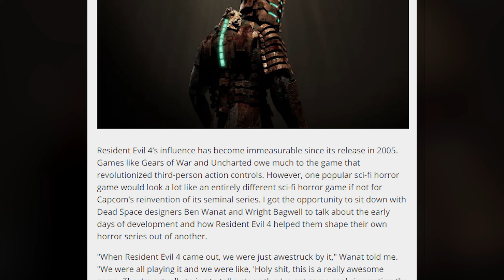Dead Space Review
Please enjoy this review.